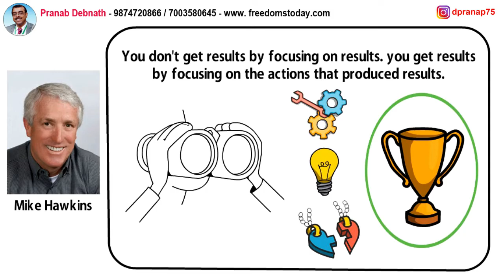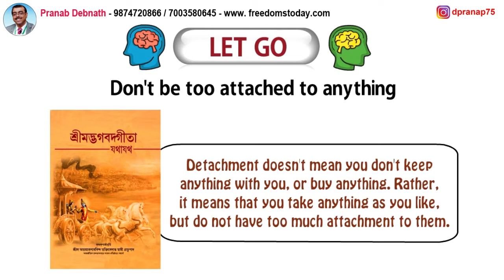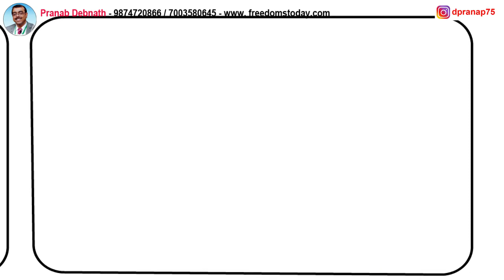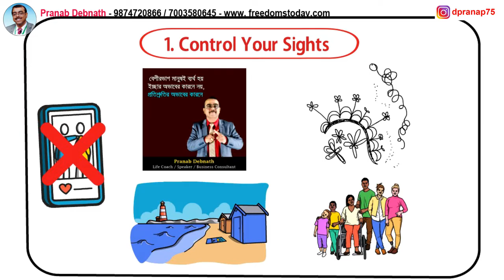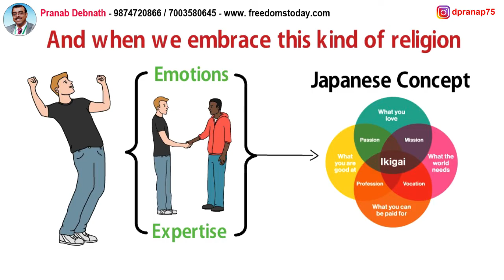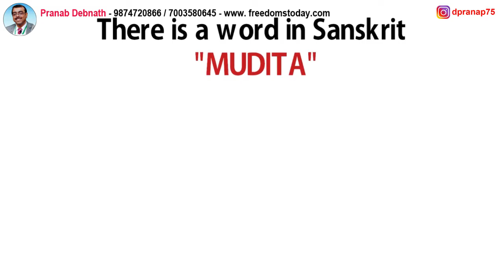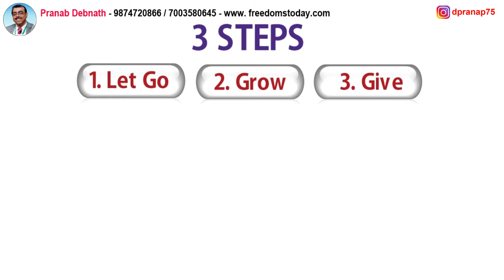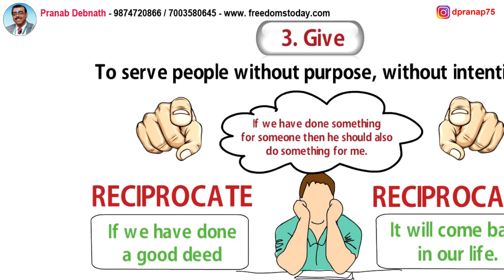আপনার মস্তিষ্ককে ফোকাস কীভাবে করবেন | Hyper-Focus - Think Like A Monk | Freedoms Today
Hello friends, আমি প্রণব দেবনাথ - I am a life coach, motivational speaker and a business consultant। Freedoms Today চ্যানেলে আপনাকে স্বাগতম।

লেখক mike hawkins বলেছিলেন - You don't get results by focusing on results. you get results by focusing on the actions that produced results. আপনি ফলাফলের উপর ফোকাস করে ফলাফল পাবেন না। আপনি ফলাফল সৃষ্টিকারী কর্মের উপর ফোকাস করে ফলাফল পেতে পারেন।

যদি আমাদের strong mind চাই, super focus এবং calm mind চাই তো আমাদের শিখতে হবে একজন মঙ্ক কিভাবে চিন্তা করেন। এর জন্য আমাদের মঙ্ক হবার দরকার নেই। শুধু আমাদের এটাই শিখতে হবে উনারা চিন্তা করেন কি ভাবে? সুতরাং আজকের এই ভিডিওতে আমারা শিখব এক super stable focus mind অর্জন করার জন্য একজন মঙ্ক এর চিন্তা করার pattern গুলি কি কি আছে। আর এগুলি আমার শিখব লেখক জয় শেঠীর বই Think like a monk এই বইটি থেকে।
তো বন্ধু আপনি যদি অত্যাধিক ফোকাসের সাথে কাজ কিভাবে করতে হয় তা শিখতে চান তো এই ভিডিও টি সম্পূর্ন মন দিয়ে দেখতে থাকুন।

1. The Power of your Subconscious Mind
2. Network marketing book
3. Rich Dad Poor Dad
4. How to win friends and influence people
5. Business of 21st century
6. Think and Grow Rich
7. You can win
8. Power of positive thinking / For English
9. Copy cat marketing 101
10. Questions are the answers
11. The Parable of pipeline
12. Lakshya (Goals)
13. Soch badlo zindagi badlo
14. Bechna seekho aur safal bano